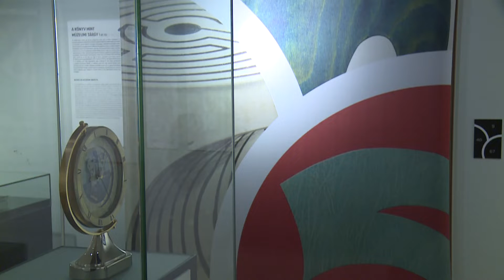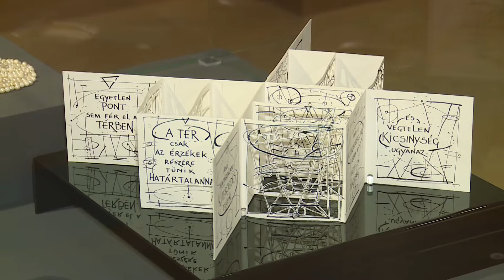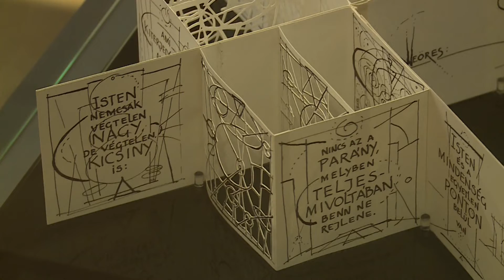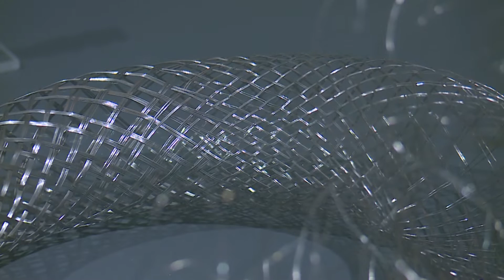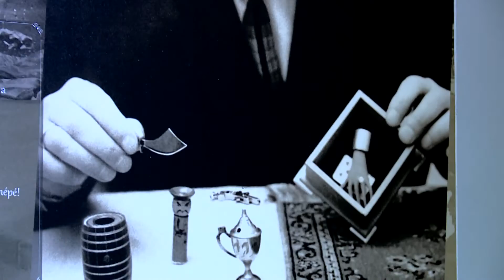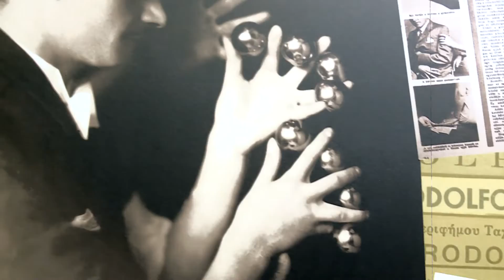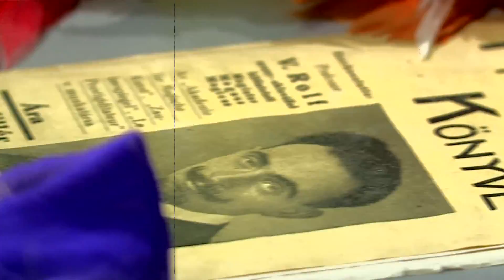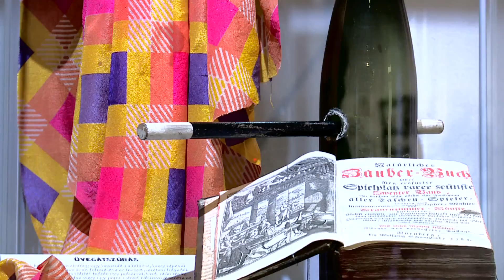Kultúrpont 2019. július 24.